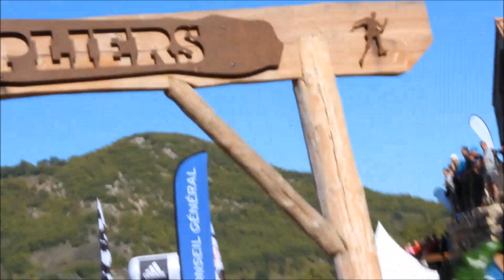Les Templiers : le film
Les Templiers : le film : départ, la course, les arrivées et interviews